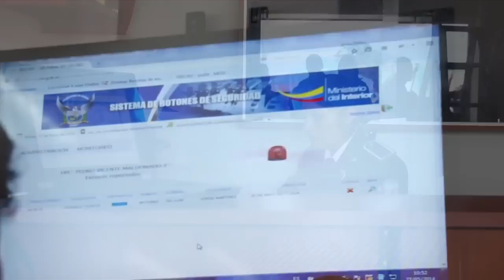Pedro Vicente Maldonado vive sin miedo, con nueva UPC en Andoas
El Ministerio del Interior entregó este martes a la Policía Nacional al servicio de la comunidad Andoas de Pedro Vicente Maldonado, la nueva Unidad de Policía Comunitaria (UPC) Maldonado 2, tipo B,  desde la cual 16 agentes en tres motos y un patrullero de última tecnología, cumplirán un servicio personalizado por la seguridad ciudadana de este cantón ganadero, perteneciente a la provincia de Pichincha.